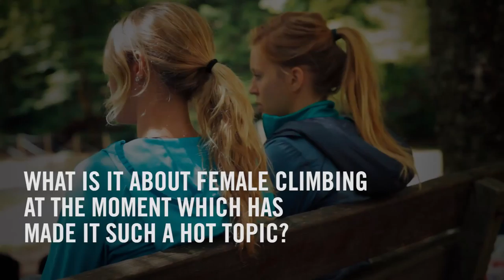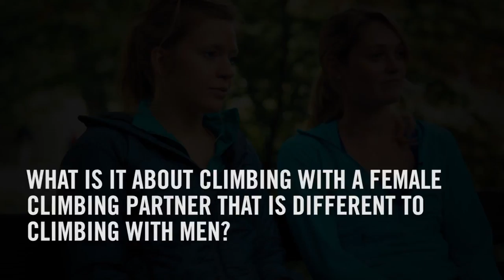Mina Leslie-Wujastyk And Katy Whittaker Talk Female Climbing | EpicTV Climbing Daily, Ep. 522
The last decade has seen an unprecedented boom in the number of women getting involved in climbing. What was once essentially a boys club has become a sport with a far more even gender split. There's still a fair way to go, with women currently making up a minority of participants in climbing, but the current trend shows no signs of slowing down. With this in mind, we caught a word with two of Britain's foremost female climbing athletes, Mina Leslie-Wujastyk and Katy Whittaker to discuss the explosion in female climbing, altering expectations and the barriers that are still yet to be crossed. This video is the first of a number of interviews we filmed while at the Arc'teryx Alpine Academy. Tune into the show next week to see more from Will Gadd, Marc-Andre Leclerc and Brette Harrington.